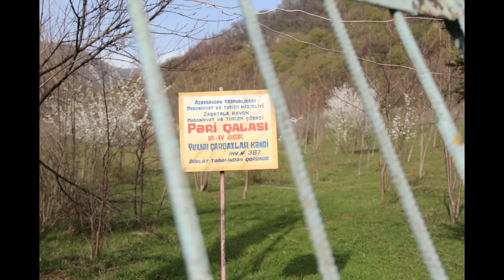MAGOMED DARDOQQAZLI ZAQATALA MAHNISI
BIZI SOCIAL SEBEKELERDEN IZLEYIN.!

BİZƏ DƏSTƏK ÜÇÜN KANALİMİZA ABUNƏ OLMAQI UNUTMAYIN TƏŞƏKKÜLƏR 2018